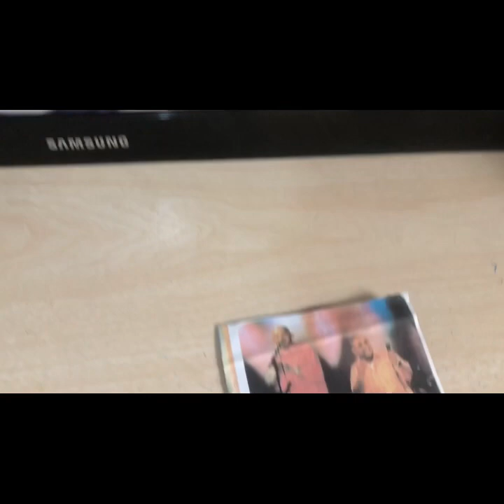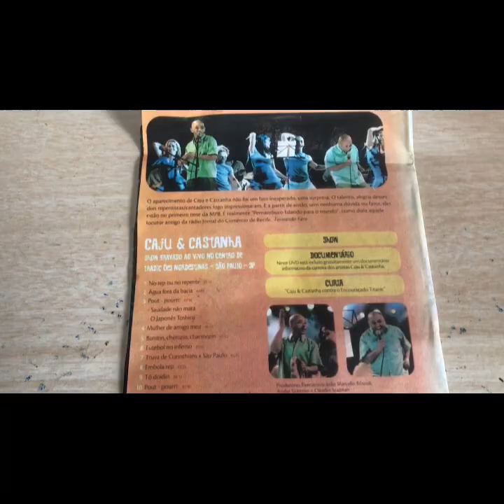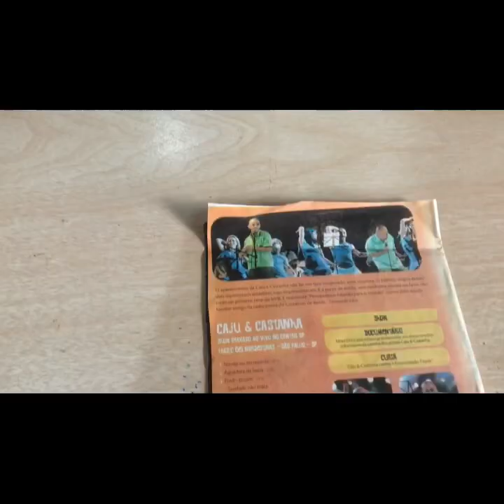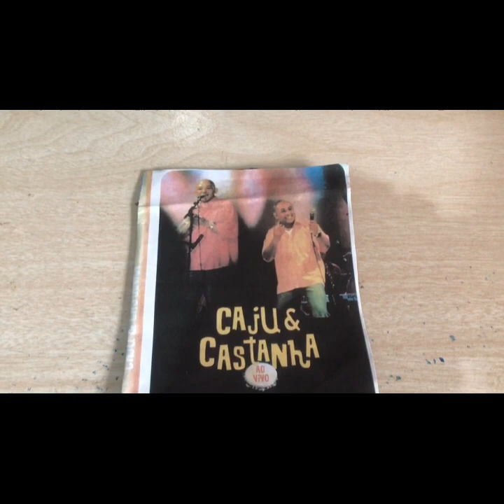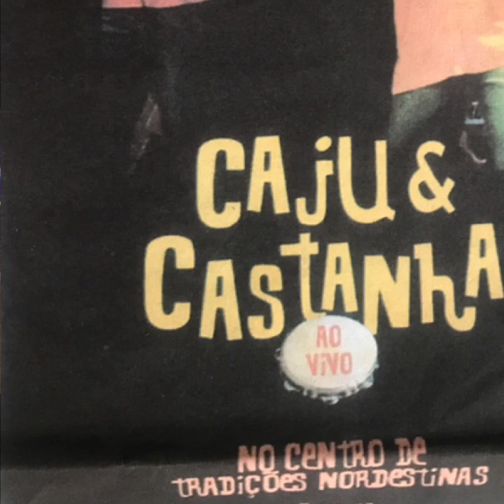Trechos gravados da TV de show de Caju e Castanha -São Paulo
Trechos do show